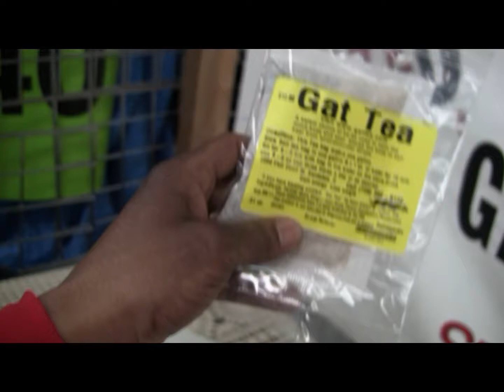Tia's Gat Tea Testimony